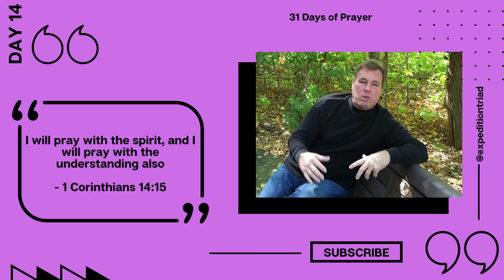31 Days of Prayer - Day Fourteen